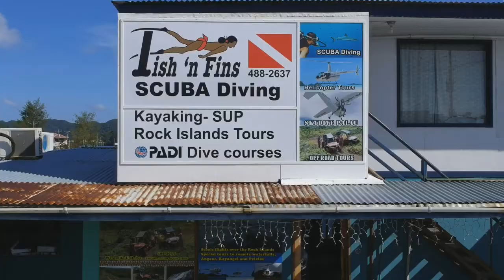Skydive Palau 20170812